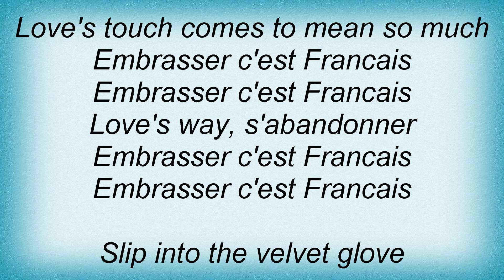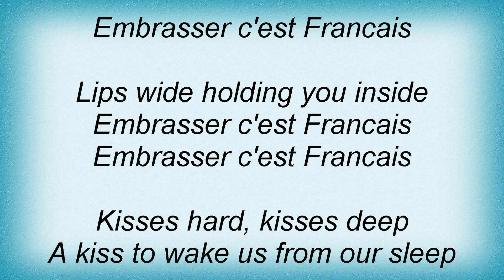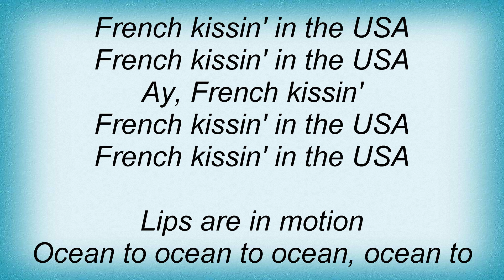Blondie - French Kissin' Lyrics